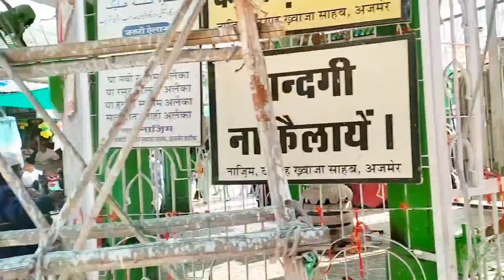my new vlog Ajmer Sharif khwaja ji ajmer❣️ Khwaja Ka Urs Mubarak Ajmer Sharif 812 Urs Mubarak❣️😣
O1kjpvrtJE?si=Fx1_ZTGr5k_tghl8Ajmer Sharif Dargah Mein Diwali ke mauke per kya my new vlog Ajmer Sharif khwaja ji ajmer❣️ Khwaja Ka Urs Mubarak Ajmer Sharif 812 Urs Mubarak❣️😣